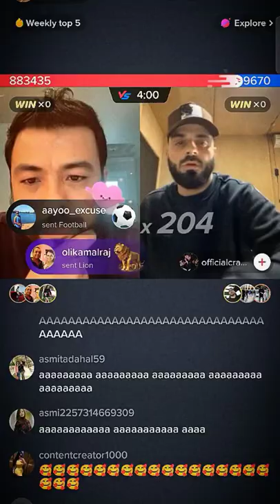tiktok big match lion gifts